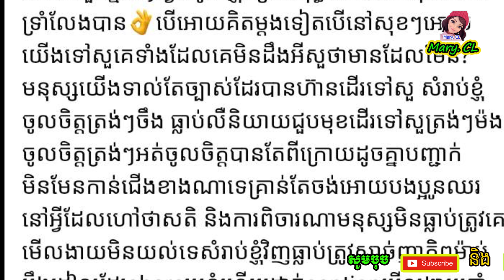ម៉ាដាមដា លើកឡើងបែបនេះក្រេាយឃើញ វណ្ណដា ប៉ះគ្នា និងបងម៉ាប់